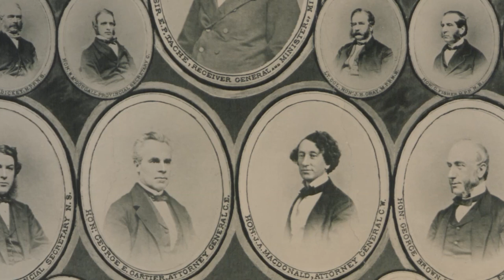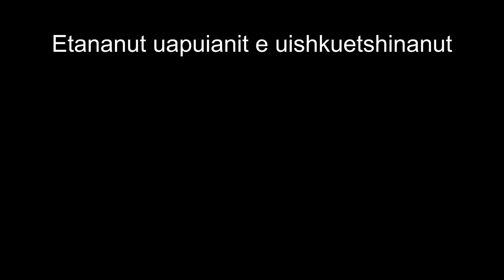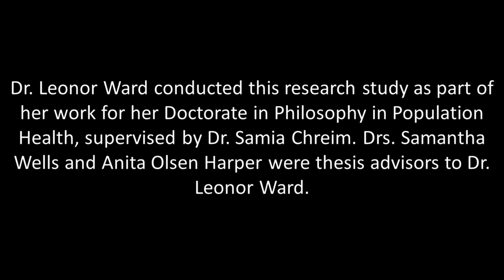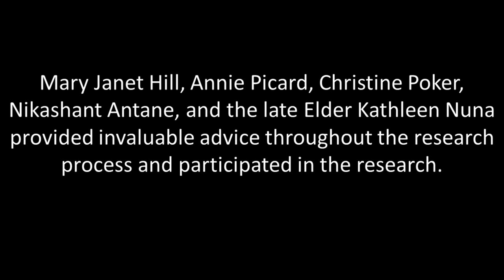Innu Minuennium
This short film presents some of the key findings from a community-based research study on Innu minuinniuin, a word in Innu-aimun that can be translated as health and wellbeing, funded by a Canadian Institutes for Health Research (CIHR) Operating Grant (Grant #: FRN-145126). Dr. Samantha Wells from CAMH was the Principal Investigator.
The study was authorized by Innu Grand Chief Anastasia Qupee and received ethics approval from the Newfoundland and Labrador Research Ethics Board, the Centre for Addiction and Mental Health (CAMH), and the University of Ottawa.
Dr. Leonor Ward conducted this research study as part of her work for her Doctorate in Philosophy in Population Health, supervised by Dr. Samia Chreim. Drs. Samantha Wells and Anita Olsen Harper were thesis advisors to Dr. Leonor Ward.